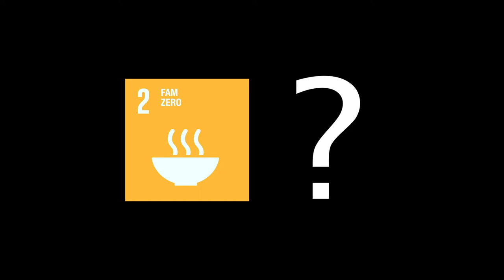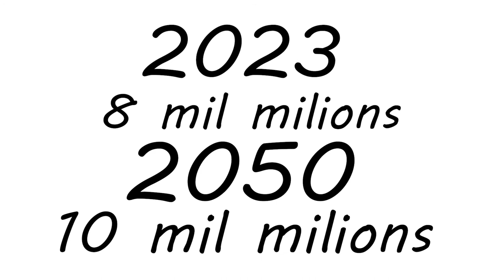Objectiu FAM Zero al món per al 2030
La fam agredeix la vida de més de 800 milions de persones al nostre món, on cada dia moren de desnutrició 18.000 nens d'entre un i quatre anys.
Darrere les escandaloses xifres de la fam hi ha persones amb cara i ulls a qui hem oblidat, perquè... La teva indiferència els condemna a l'oblit. Contra la fam, actua!